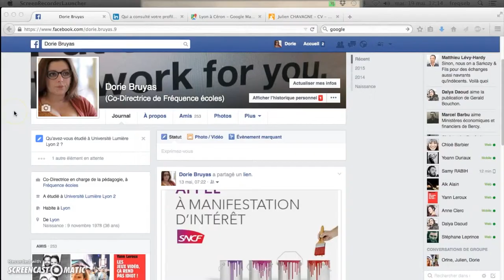Paramétrer la visibilité des publications sur Facebook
Vous pouvez paramétrez votre compte Facebook afin que rendre visible ou pas vos publications et commentaires.